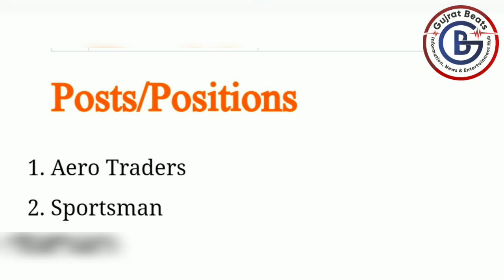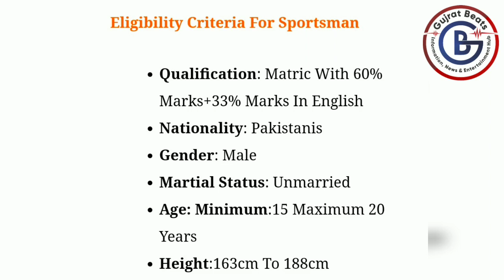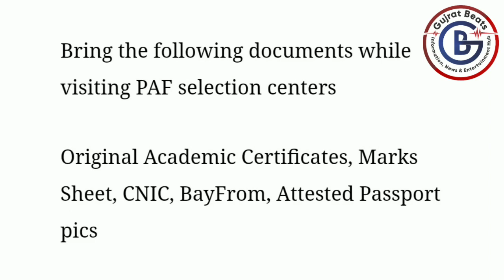|PAF Jobs| Last Date 29 July 2020 Pakistan Air Force